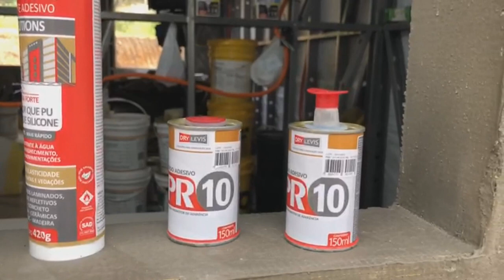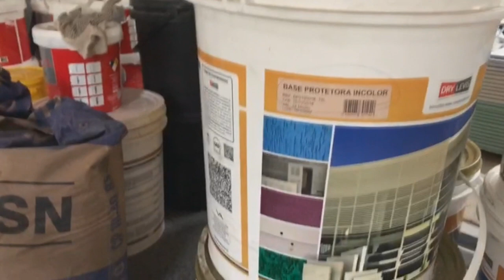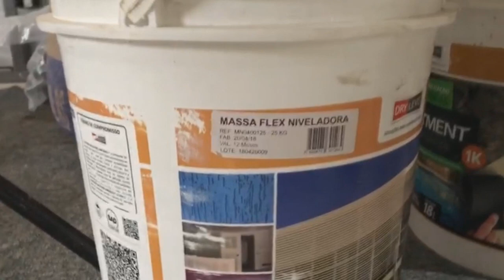Acabamento de JUNTAS do Steel Frame com produtos da DRYLEVIS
Nesse vídeo vou te mostrar mais uma solução para sistema de tratamento de juntas de placas cimentícias.

Existem muitos produtos e muitos fornecedores que vendem esse tipo de sistema, mas é importante que você saiba que eles existem e como se faz. Não precisa ser especialista em TODOS, mas saber pelo menos alguns para que você entenda como ele funciona.

Para conhecer melhor, vou te mostrar uma das soluções da DRYLEVIS, que é especialista em massas para construção a seco -, e seu diferencial é que ela não fabrica placas, por isso, sua atenção é toda para tratamento de juntas, bases e muito mais.

✅ Drywall Teto e Parede: o curso onde você aprende as melhores técnicas americanas e australianas para fazer uma acabemento de drywall perfeito